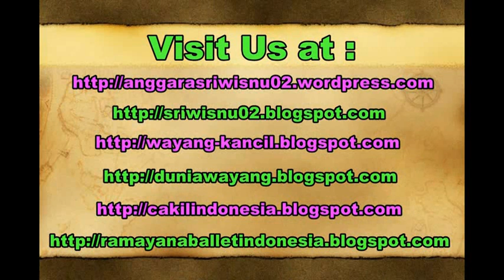Kapal Pesiar TERMEGAH di Dunia - KAFETARIA - Cruise Ship Adventure of The Seas [HD]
Bekerja menjadi kru kapal pesiar merupakan impian bayak orang. Dengan gaji yang lumayan besar dan bonusnya bias keliling dunia yang menyebabkan banyak orang ingin bekerja menjadi kru kapal pesiar.

Di Kapal pesiar sendiri ada beberapa pekerjaan yang menjadi favorit, seperti housekeeping, bartender, waiter, cook, galley, officer, dan lain-lain.

Ketika isrirahat kerja, biasanya para kru kapal pergi ke kafetaria untuk makan. Nah disini inilah biasanya para kru kapal Indonesia saling bertemu satu sama lain.